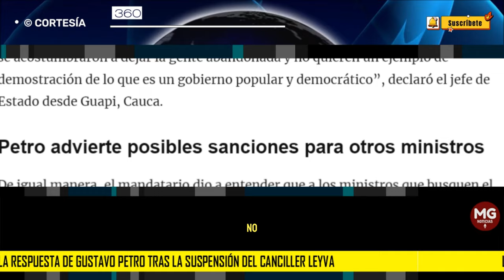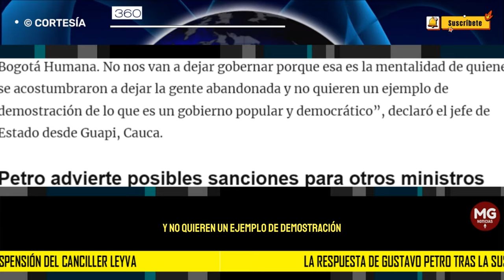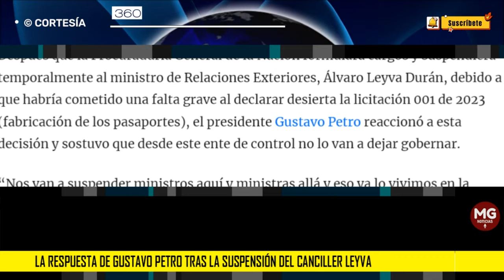"NO NOS VAN A DEJAR GOBERNAR" 🚨 La respuesta de Gustavo Petro tras la suspensión del canciller Leyva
Después que la Procuraduría General de la Nación formulara cargos y suspendiera temporalmente al ministro de Relaciones Exteriores, Álvaro Leyva Durán, debido a que habría cometido una falta grave al declarar desierta la licitación 001 de 2023 (fabricación de los pasaportes), el presidente Gustavo Petro reaccionó a esta decisión y sostuvo que desde este ente de control no lo van a dejar gobernar.
360 RADIO